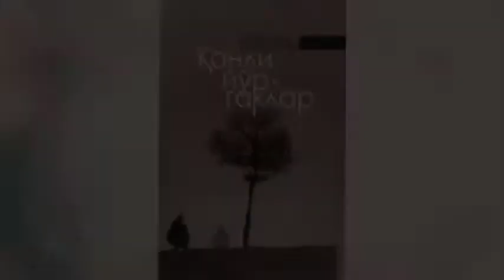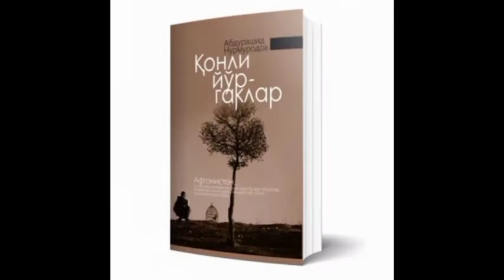Do'stlik Axborot-kutubxona markazi Abdurashid Normurodovni "Qonli yo'rgaklar" nomli kitob taqdimoti.